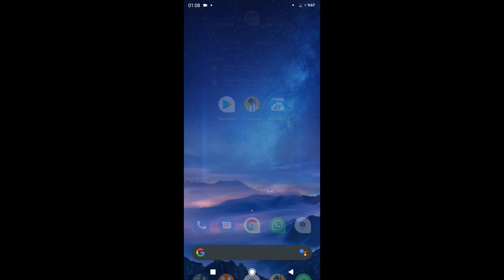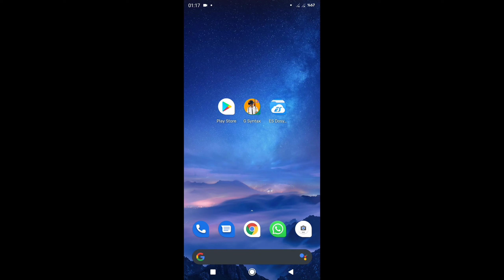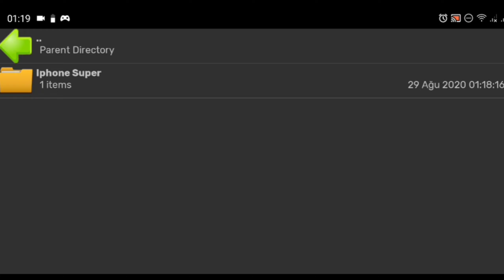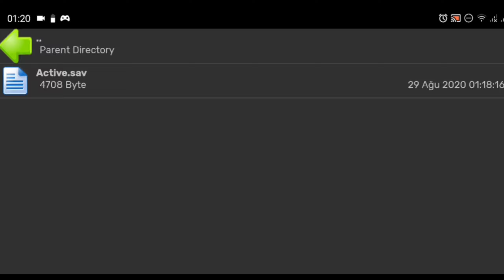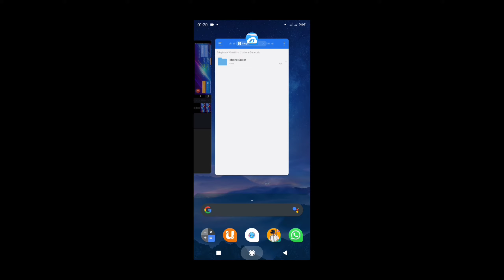PUBG MOBİLE KASMA DONMA PROBLEMİNƏ SON! | 60FPS ALMA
RAMİZ ƏHMƏDOV ŞƏXSİ YOUTUBE HESABIDIR.

Sosial Şəbəkə Hesablarım. Takip Edərək Dəstək Ola Bilərsiz ❤️
3. Dlive ( Canlı Yayımlarda Dəstək Olun)
Pubg Mobile Nickname - RakoYouTube
Cihaz - Xiaomi Pocophone F1
4 Barmağ + Full Gyroscope
Pubg Mobile və Bilgiləndirmə Videoları Paylaşılacaq.